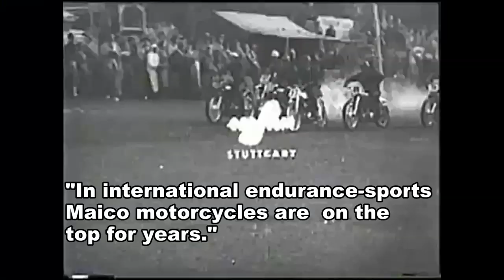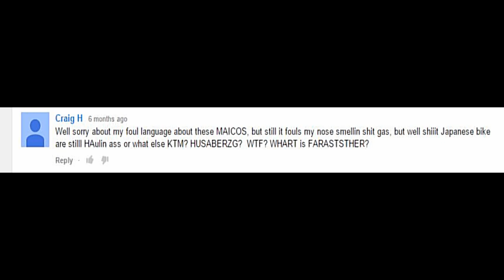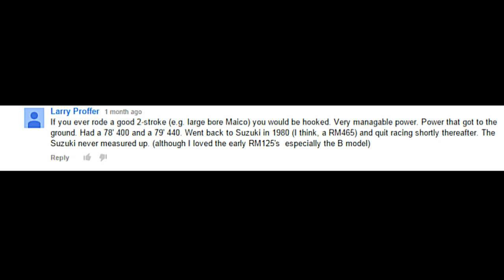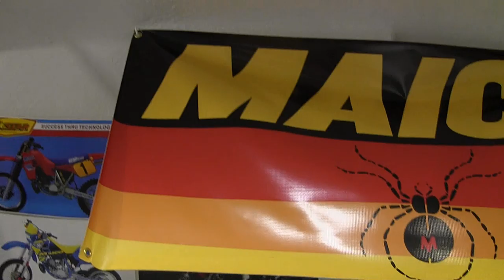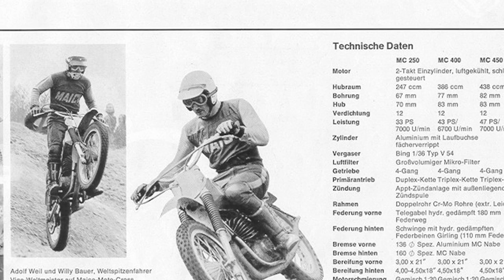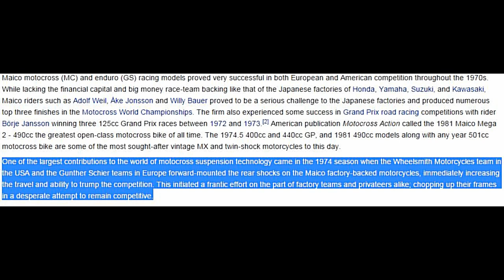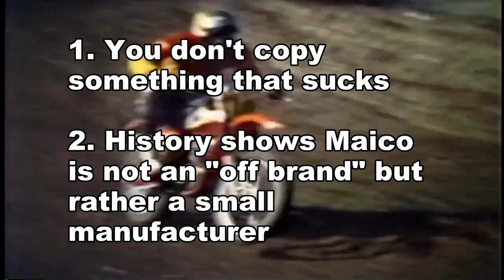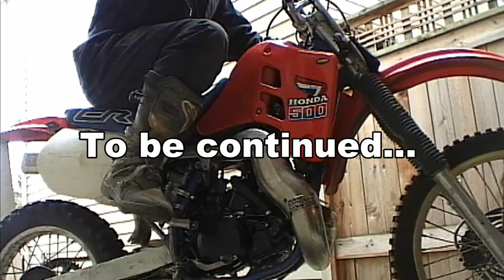The Quality of Maico Motorcycles Part 1 of 5 (Documentary)